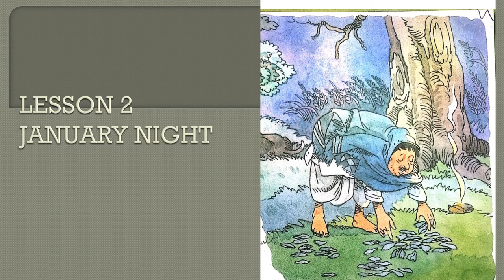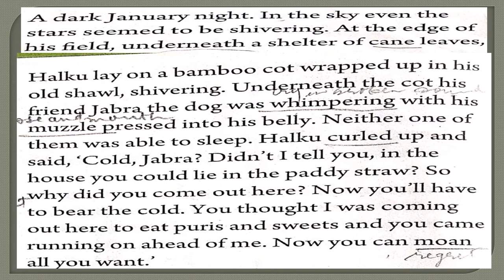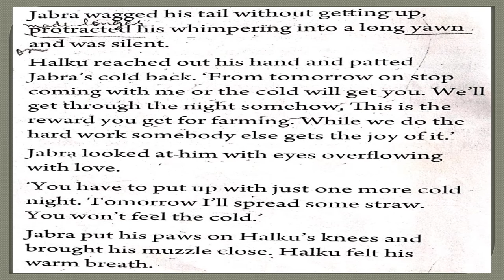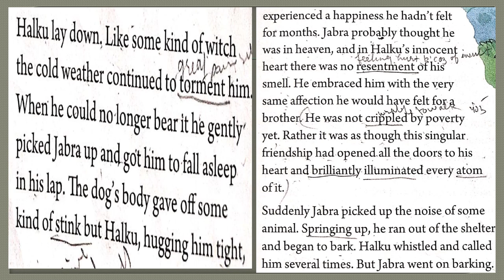class 7 lesson 2 January Night III